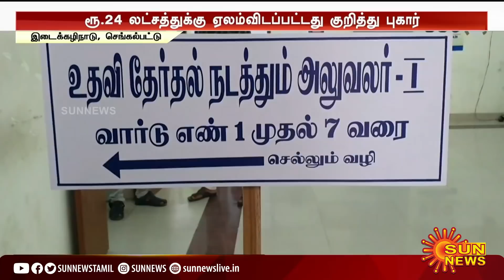கவுன்சிலர் பதவி ரூ.24 லட்சத்துக்கு ஏலம்; மாவட்ட ஆட்சியர் அதிரடி நடவடிக்கை | Chengalpattu | Councilor